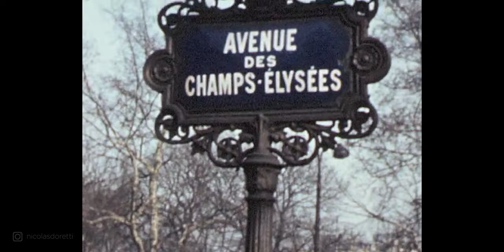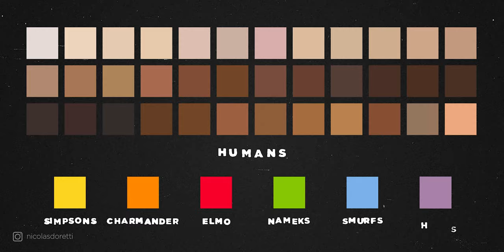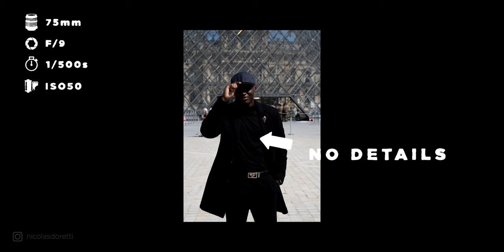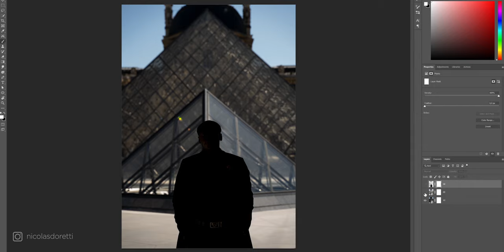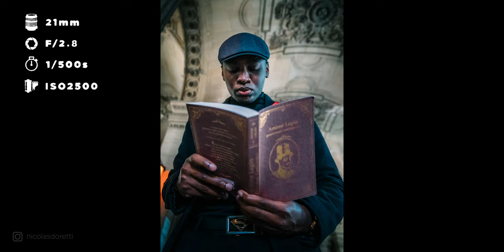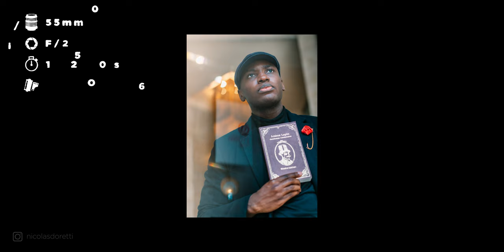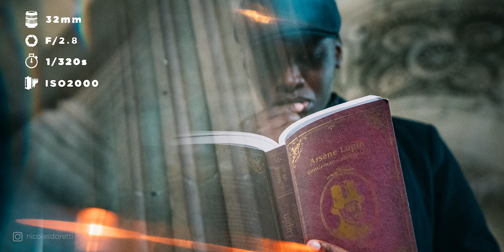I shot Lupin in Paris | Photoshoot Behind the Scenes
Have you seen the Lupin TV show on Netflix? Cool. Today, we're going to the Louvre to recreate the visual universe of the series. Omar Sy not being available, I found another badass gentleman.

🔗 COOL LINKS TO FOLLOW  🔗

   📸  The list of all my gears (camera, lenses, and a lot more...)

        ▶️ My Stuff
   🔥  My Lightroom Presets and How I edit my portraits:
   🥰  You like my work and you want to give me a little tip? Thanks mate!

A Like or a sweet comment on this video and it's my whole little heart that fills with happiness. For real.

⏱ TIMECODE ⏱

00:00 | Intro
01:28 | First attempts: it goes wrong!
05:18 | Bracketing
06:32 | Let's shoot indoor
10:09 | Something graphic